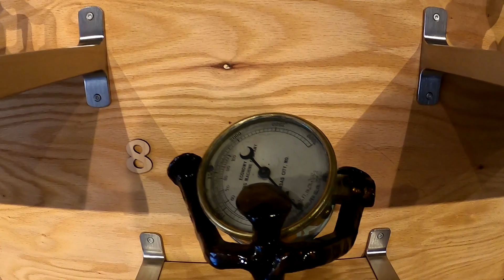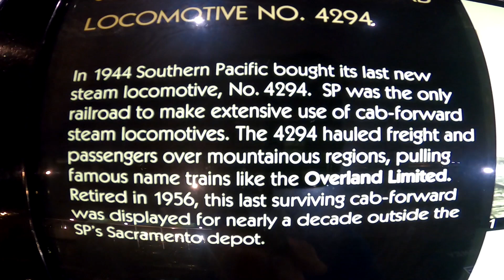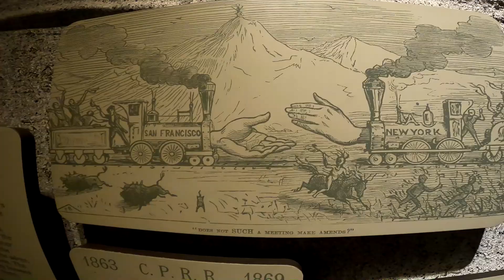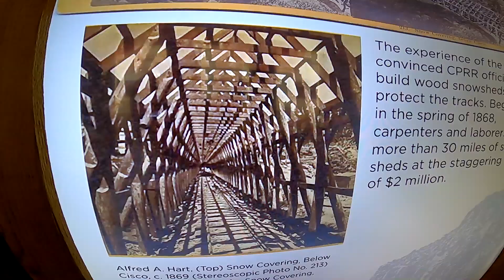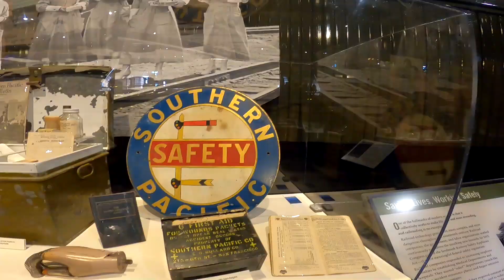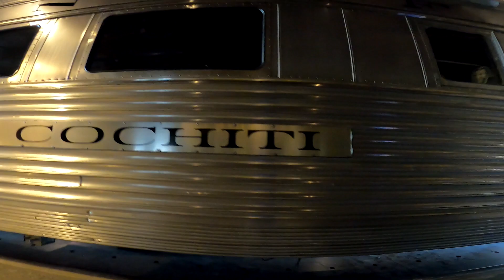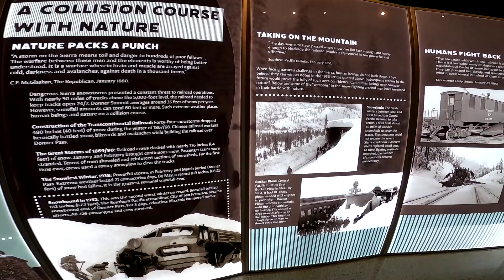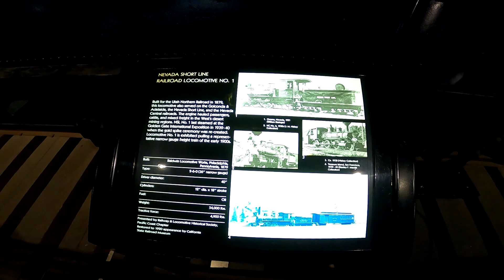California State Railroad Museum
The California State Railroad Museum is a museum in the state park system of California, United States, interpreting the role of the "iron horse" in connecting California to the rest of the nation. It is located in Old Sacramento State Historic Park at 111 I Street, Sacramento.

The museum features 21 restored locomotives and railroad cars, some dating back to 1862. The "Sierra Scene" shows a large-scale mockup of a construction scene high in the Sierra Nevada representing Donner Pass circa 1867, featuring the locomotive Gov. Stanford. Other exhibits show how the influence of railroads changed American society, influencing travel, commerce, and daily life, as well as the lives of railroaders and the diversity of people who work on railroads. Changing exhibits featuring photography, ephemera, and artifacts from the museum's collection, add depth and incidental information to the overall story of railroad history. The Museum has an extensive educational program for elementary students from across the region to help them learn about railroad history using re-enactments, costumed docents, and train and handcar rides. The roundhouse area of the museum features a rotating display of locomotives and equipment belonging to the museum. When not on display, these items are stored and worked on at the nearby Sacramento Railyards in the remaining buildings that were part of the original Southern Pacific Shop complex. A large 3-rail O-gauge model train layout is also located in the museum.